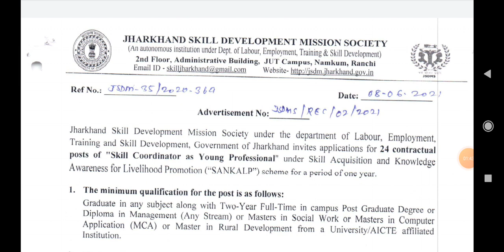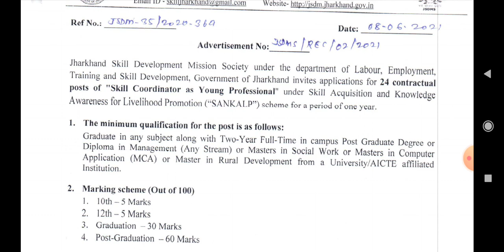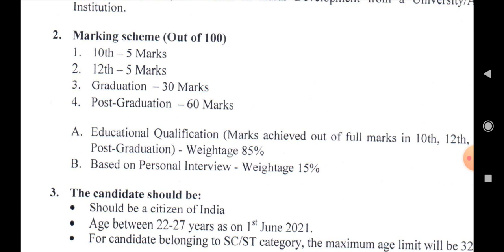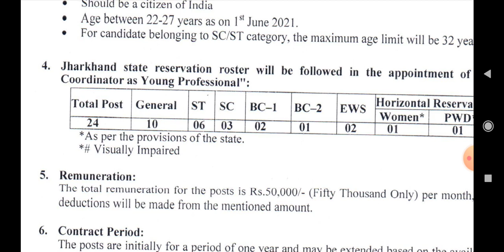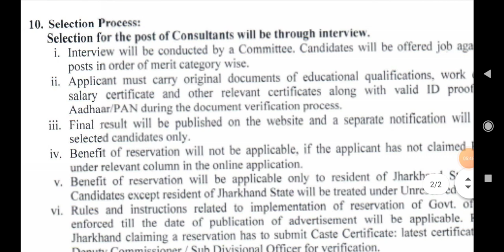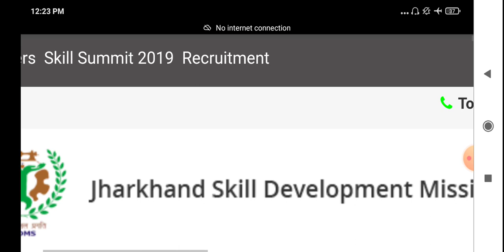Young Professional||Jharkhand Skill Development Mission society|| Salary-50k||MSW Freshers job 2021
Jharkhand Skill Development Mission society

httpsUCms95NMVJqfu1ZFgV0PFz9w